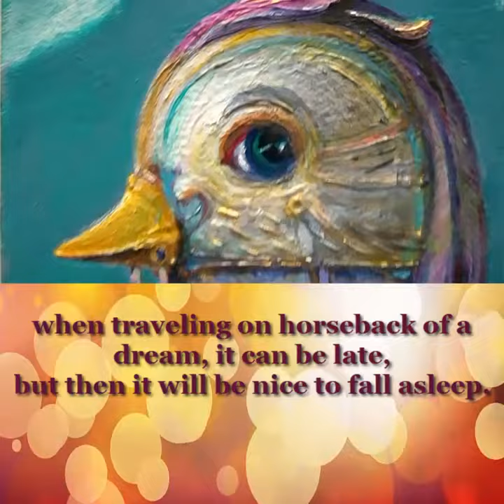VOYAGERS - 2020 - by Carlo Salomoni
2020 - When traveling astride a dream., it may be late, but then it will be nice to fall asleep. Si può far tardi quando si viaggia a cavallo di un sogno, ma poi sarà bello addormentarsi.
Acrylics on paper applied on Poplar Plywood - 55 x 20 x 1,3 cm -